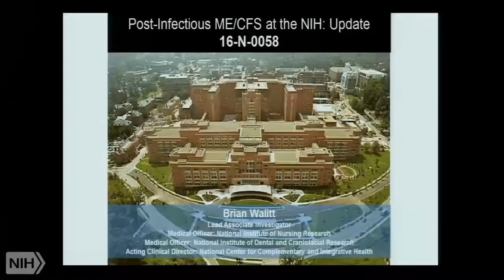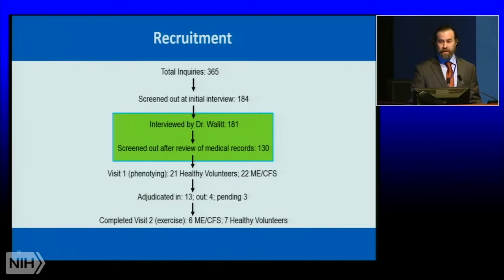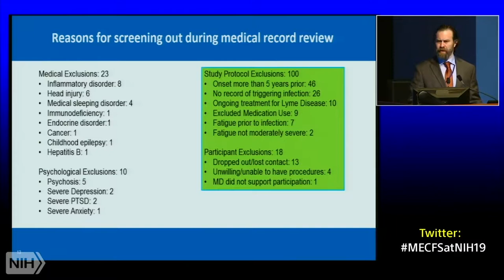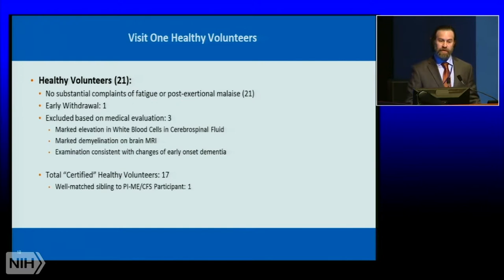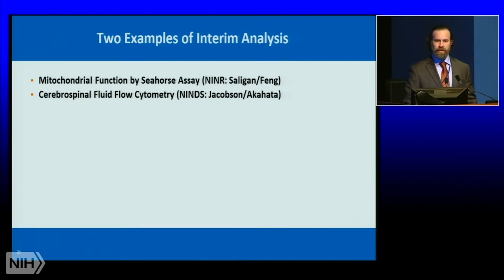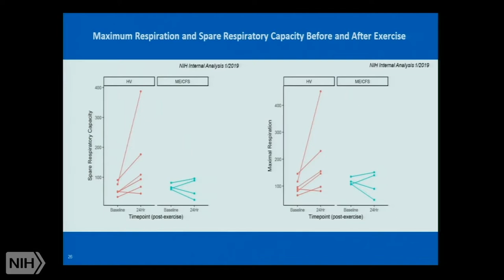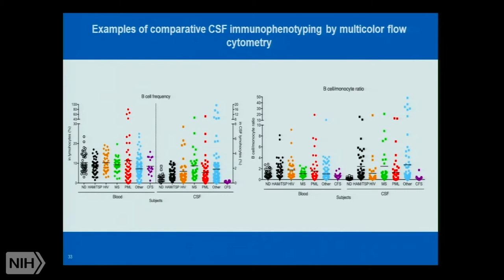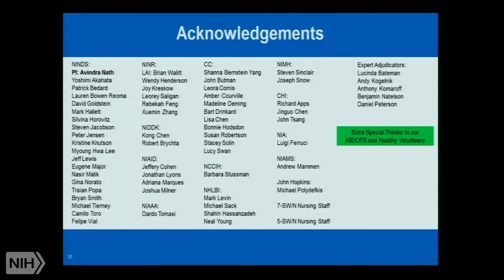Dr. Brian Walitt - Post-infectious ME/CFS at the NIH: Update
Dr. Brian Wallit speaking at the NIH ME research conference in April 2019.